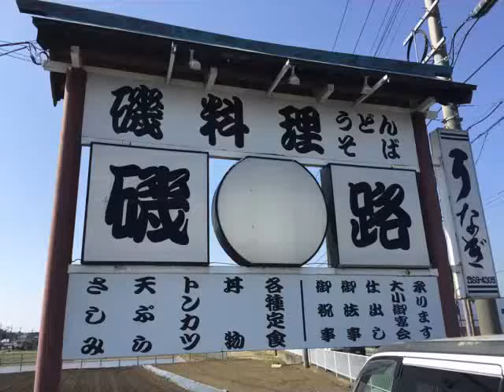茨城県水戸市～東前町～国道51号沿い～磯料理～「磯路（かけうどん・ヒレかつ定食）美味しかった」です。茨城県石岡市きみチャン寝る６６６劇場。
かけうどんとヒレかつ定食です、美味しいかったですねぇ。